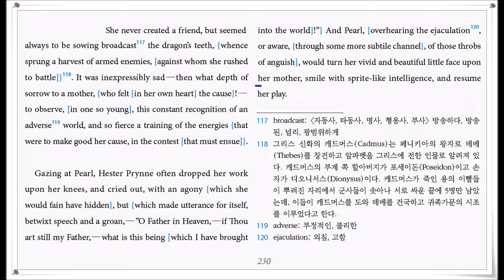The Scarlet Letter ch6 Pearl - 15 (p230)(1권) translated by Hyun Shin 원서읽기방송대 신현욱 교수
The Scarlet Letter   Ch6 Pearl - 15 (p230)(1권) translated by Hyun Shin